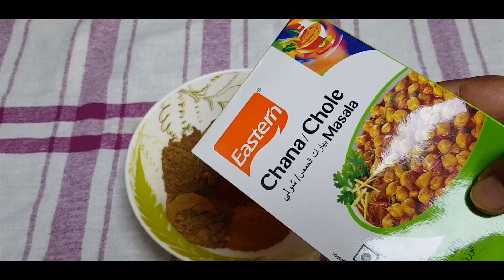വെള്ള കടല ഈ രീതിയിൽ ഒന്ന് ഉണ്ടാക്കി നോക്കു, ചപ്പാത്തിക്കും , പൂരിയ്ക്കും കിടു /Vella kadala curry